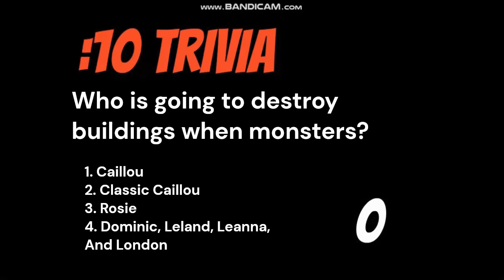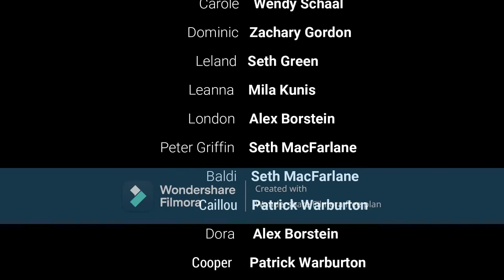Lee And Carole Turn Me Leland Leanna And London Into A Monster | The Powell Family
The life of two inappropriate YouTubers who on many fun adventures.